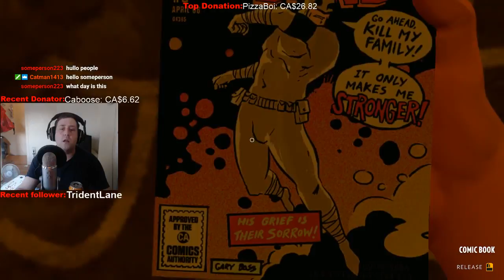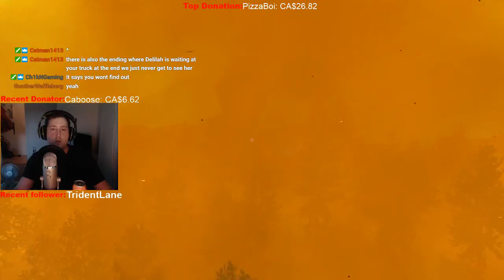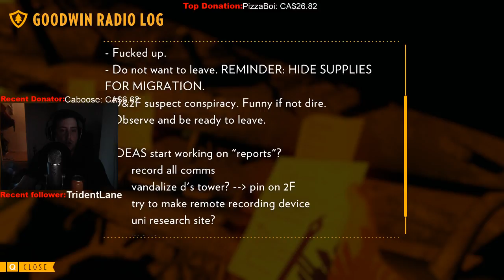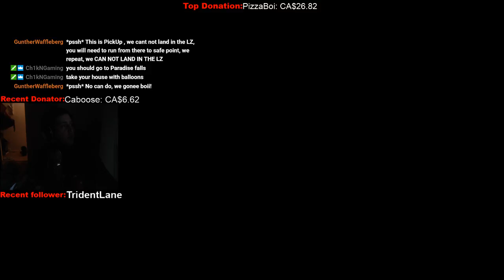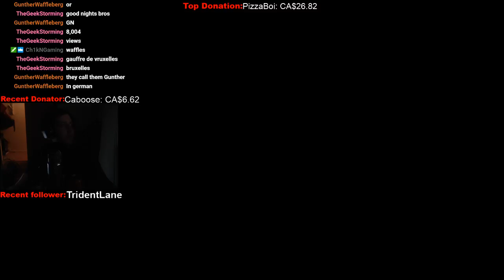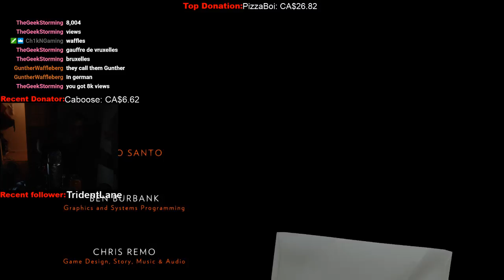Bagel bumbles through: Firewatch (Part 3)